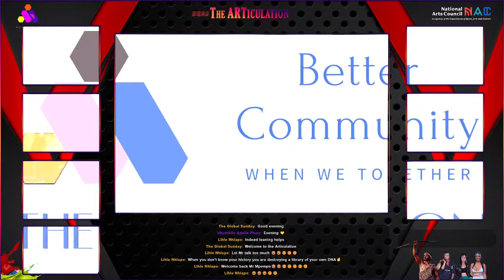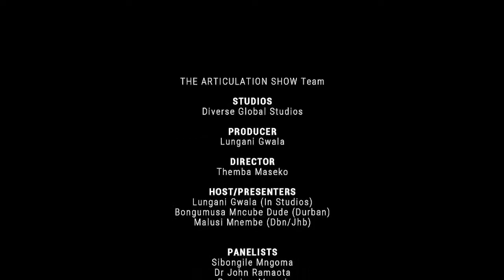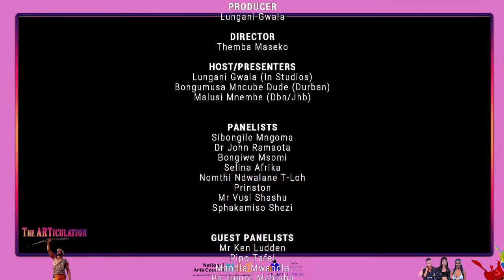TheARTiculation Show - Culture & Heritage Findings SE1 EP 03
Diverse TV Channel

Welcome to The Articulation Talk Show that brings together indigenous and contemporary artists of note in panel form to address societal and human issues facing the world today. The collective wisdom of Indigenous Arts contains the cultural heritage of South Africa, and the contemporary artists carry that wisdom and culture to the youth of today. The function of arts is to lead society forward into the future through inspiration, provocation, exposition and education. Only art can speak the universal language of all humanity, and reach each and every individual.

Special thank to @NationalArtsCouncil of South Africa for funding this project.
Producer: @Lungani Gwala

PROGRAM:
___________Content on this video_______________
00:00 -  Waiting short video
01:15 - Short intro of Panel]
04:30 - Lungani Gwala]
09:50 - Who is on the Panel]
23:44 - Who we are as People of Africa? {debate]
1:40:24 - Short Outbreak
1:58:22 - END of Episode 1

Please browse around see what interests you .
- Music videos
- TV shows
- Global News
- Sport News
- Entertainment News

If you want to ask more details about this video please